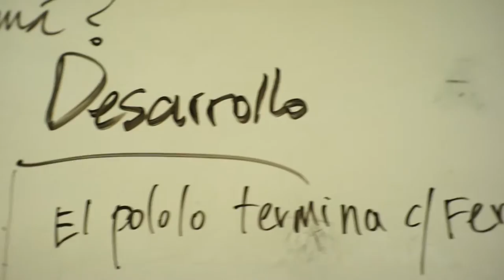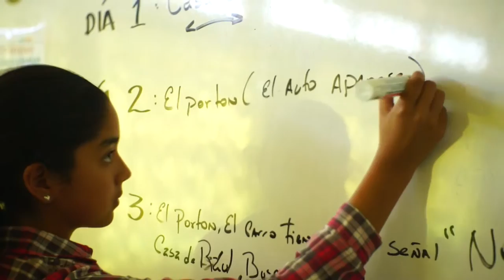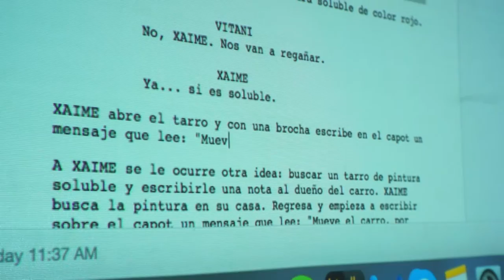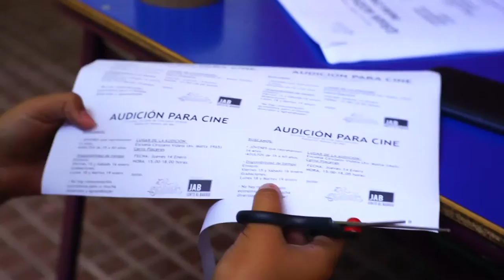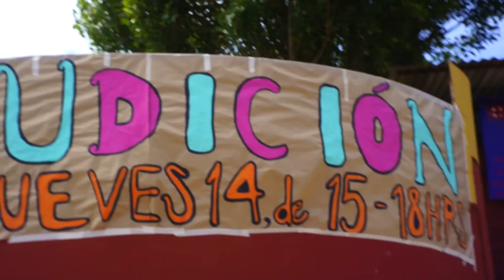Valparaíso 2016 (Semana 2)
Escuela de verano de creación de cortometrajes del 4-23 de enero de 2016 en Valparaíso, Chile.